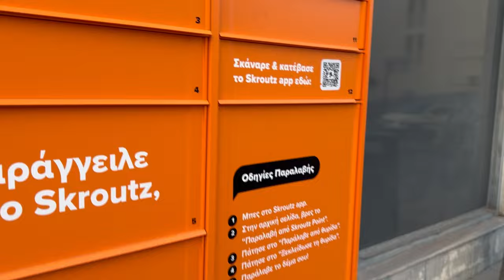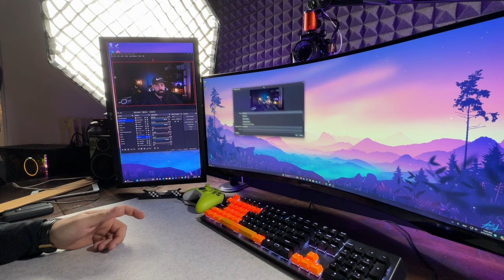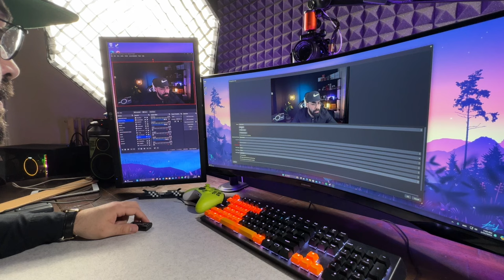StudioVlog #4 Το Gaming Room η αρχή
Εξοπλισμός :
Κάμερα :
Sony A6300